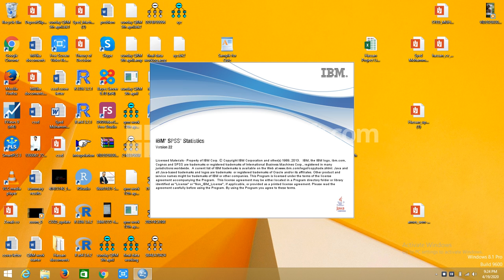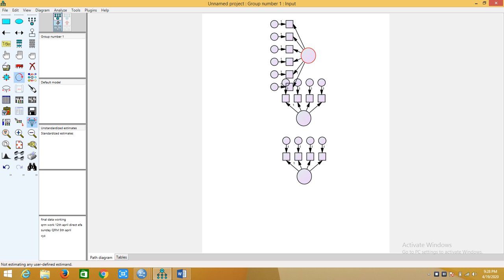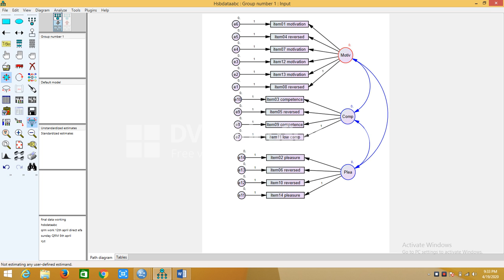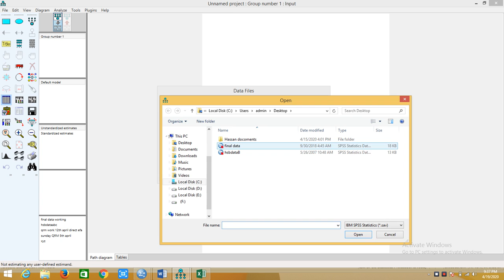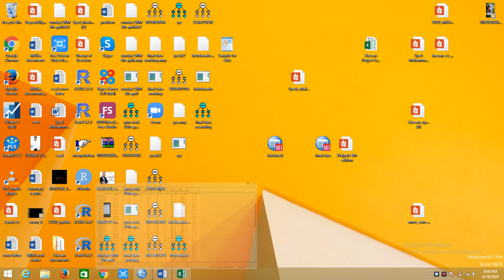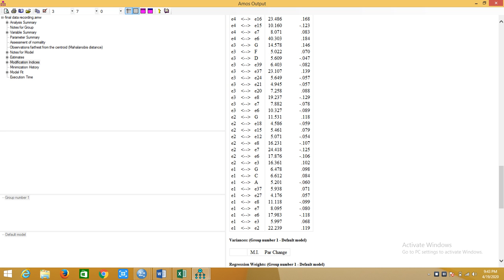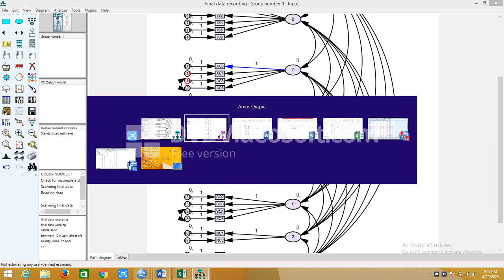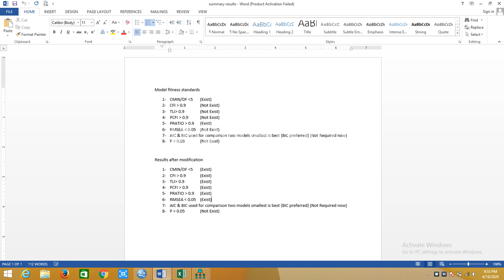Complete lecture on CFA with modification methods